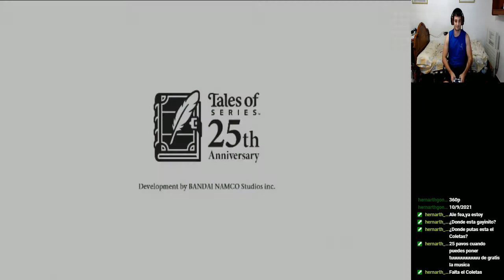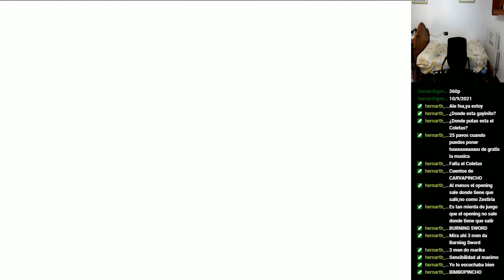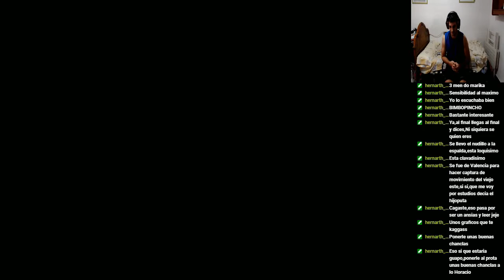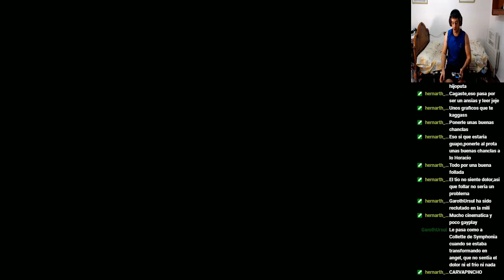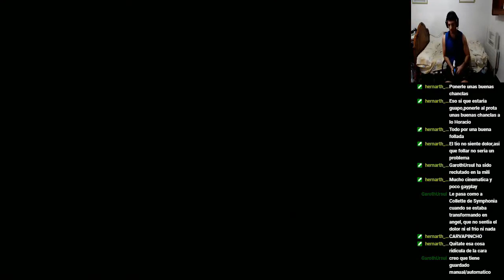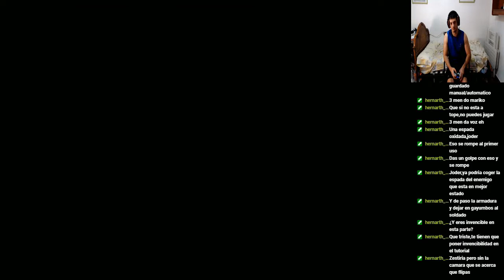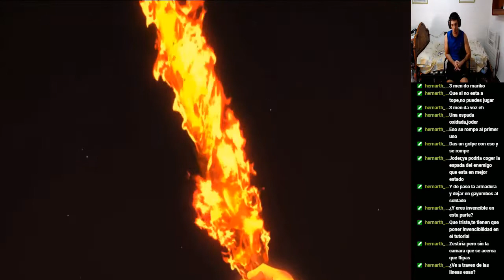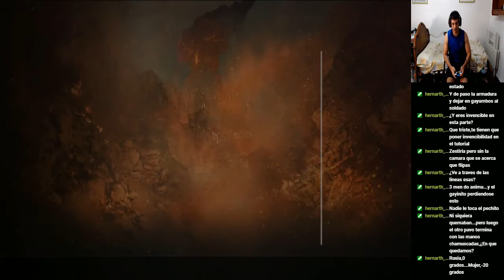Tales of Arise - #1 Mosgul y Mina de Zionne